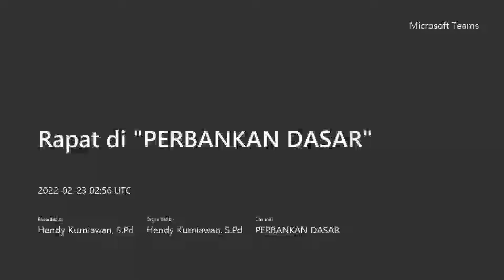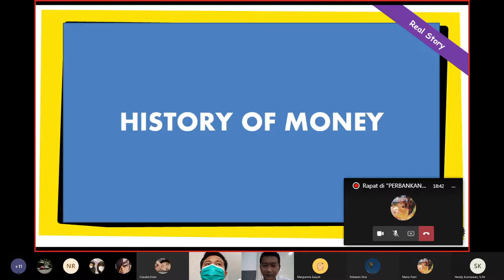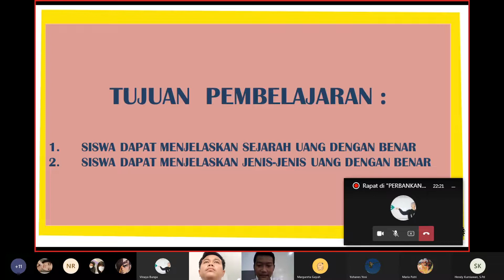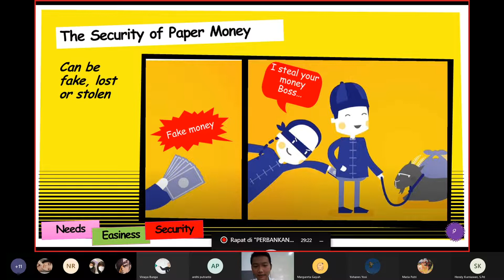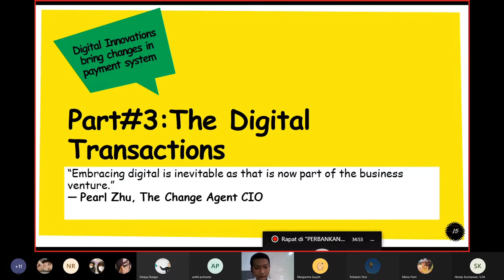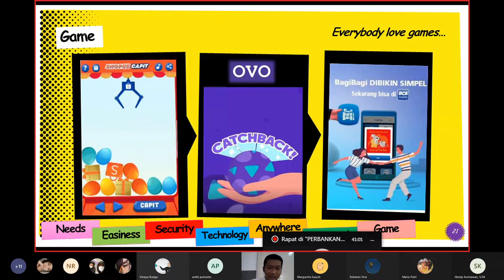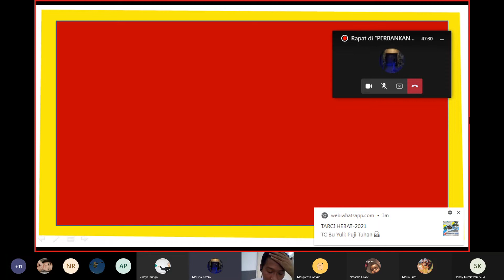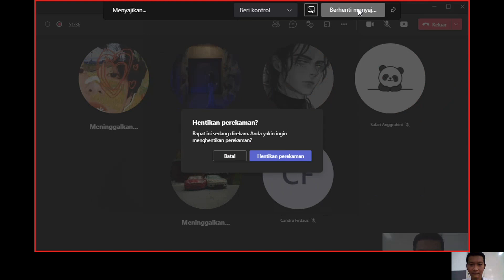SEJARAH UANG - PERBANKAN DASAR KELAS X SMK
video berikut tentang materi sejarah uang
kami mengadopsi dari materi Perbanas Institut yang di sampaiakan oleh narasumber Bapak Theodorus Sendjaja,.
kami ucapkan terima kasih kepada Perbanas Institut
juga terima kasih kepada Bapak Theodorus Sendjaja

Sekolah Menengah Atas, Vocational

tag ;